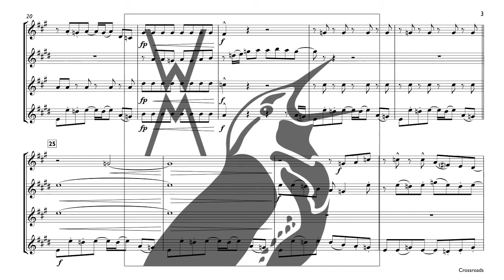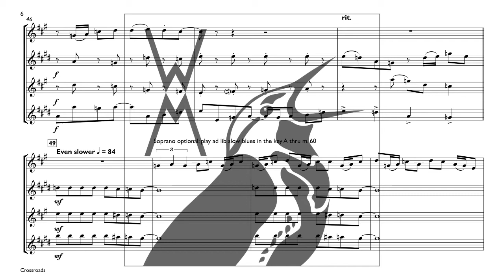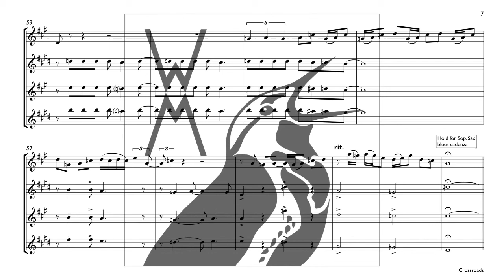Cross Road Blues (Crossroads) Saxophone Quartet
This is Robert Johnson's "Cross Road Blues" arranged for saxophone quartet by Ted Allen after the versions recorded by Cream, March 10, 1968,  Winterland Ballroom, San Francisco, and Derek and the Dominos, October 23, 1970, Fillmore East, New York.